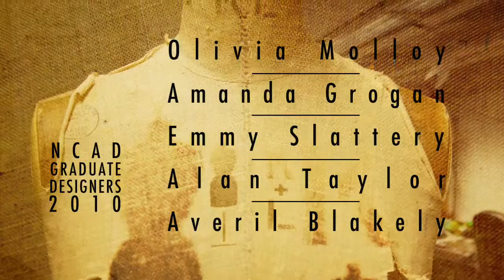2010 NCAD Fashion Graduates Photo Shoot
The Peter Mark NCAD Graduate Fashion Show took place on May 29th in the hallowed Trinity Dining Halls where a glimpse into fashions future greats was unveiled. Inspiration for this year's collection ranged from dark romance, to ancestry, medical research equipment and the crime scenes of Barry Le Va. Materials include cashmere, latex, leather, printed suede and netting to name but a few.
RTE TV presenter Blathnaid Ni Chofaigh acted as MC and as always, the show attracted huge interest and was attended by Ireland's fashion elite including designer Ciaran Sweeney who produced the show for NCAD, stylist Cathy O'Connor, Off the Rails presenter Brendan Courtney, TV presenter Darren Kennedy and renowned fashion designer Peter O'Brien.